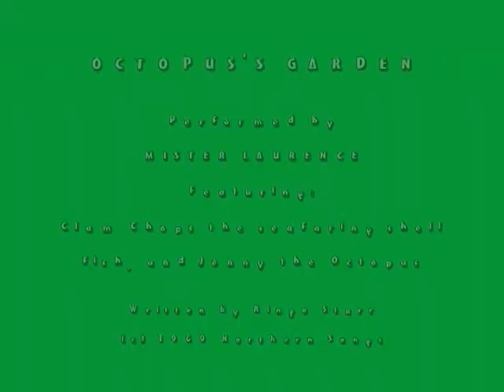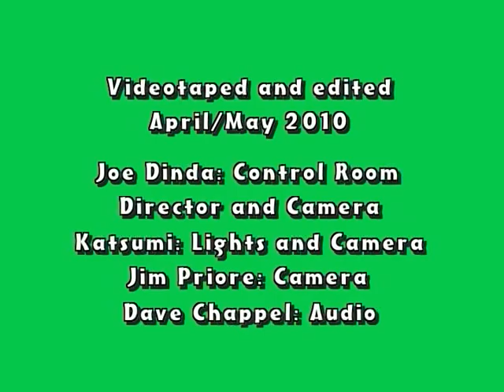OCTOPUS'S GARDEN Musical Vignette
Mister Laurence sings Ringo's smash hit, along with the seafaring shell fish, Clam Chops.  Also featured, Jenny the Octopus!  This is a little musical vignette from the Episode Four of their award winning community cable TV kids show, MISTER LAURENCE'S "Enchanted" GREEN TREE FORT. Clam Chops is played and sung by Ms. Princess Melinda, and Jenny the Octopus is Melinda's sister!   (NOTE: As in all their video productions, this was financed on a shoestring budget with an all volunteer crew!)